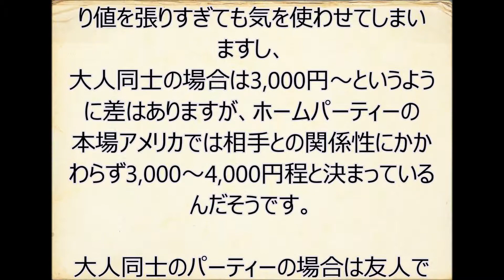クリスマスホームパーティ手土産 子供の場合の相場は？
クリスマスホームパーティ手土産 子供の場合の相場はどんなものでしょう？
初めての子供のクリスマスホームパーティなので、手土産の相場が気になります。